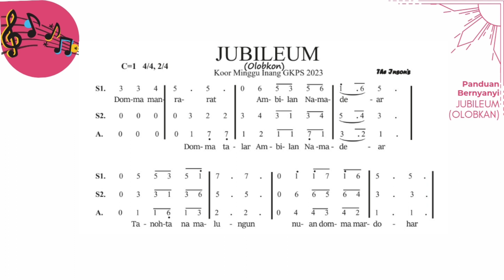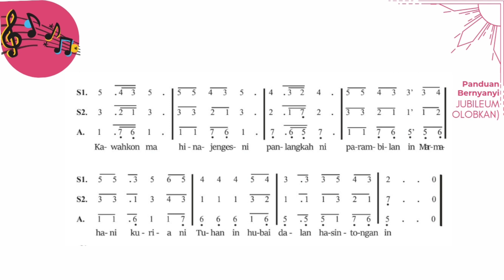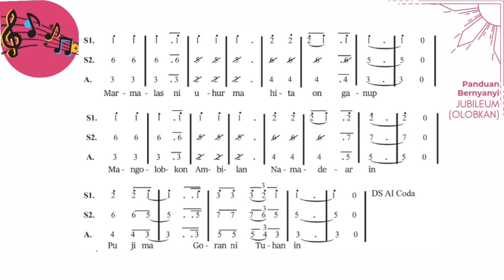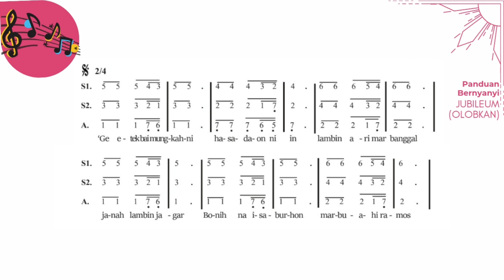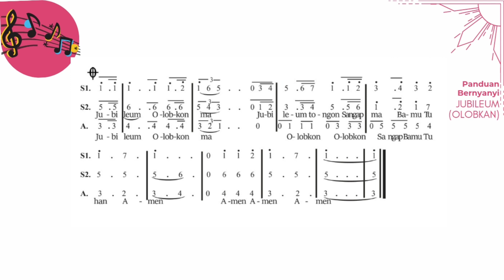JUBILEUM (Olobkon) Alto Koor Minggu Inang GKPS 2023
Jubileum (Olobkon)
Koor Minggu Inang GKPS 2023
Cipt. The Inson's